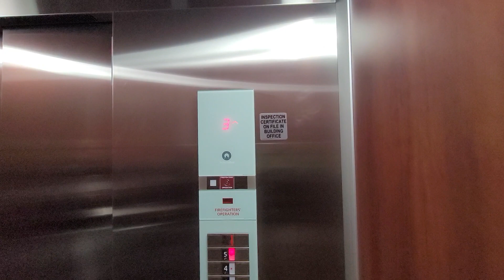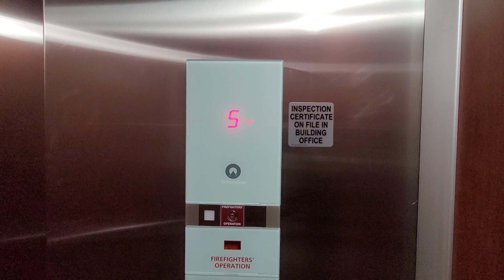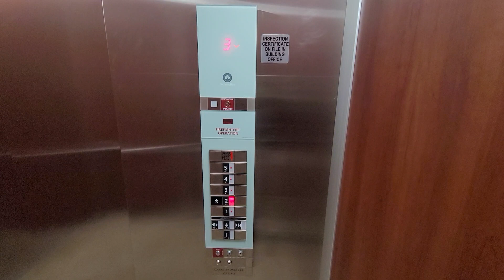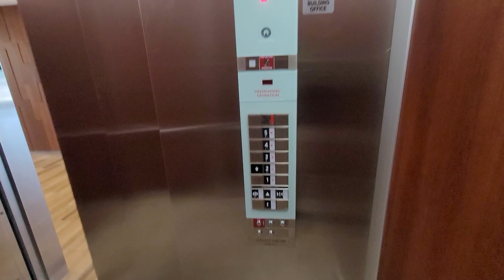Schindler Traction Elevators, View At 11 South, Columbia, IL